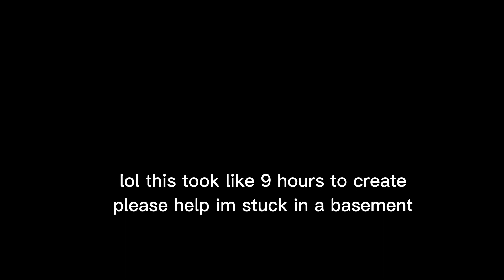Spirit Catcher Users Be Like: | Roblox Bedwars Animation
lol stop motion is hard, after editing+thumbnail this took like 11 hours